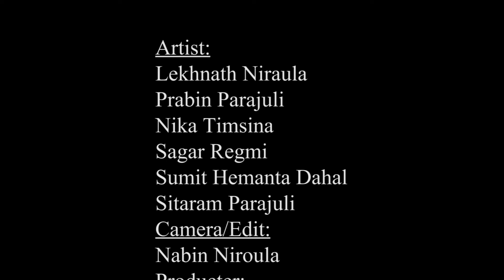Valentine Day Prank ll Comedy Video 2023 ll Lekhnath Niraula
Title : Single People on Valentine Day
Artist :
Lekhnath Niroula
Nika Timisina
Prabin Parajuli
Sitaram Parajuli
Sumit Dahal
Sagar Regmi
camera /Edit:
NabinNiroula
producer:
Mero Tv
Writer/Direction
Lekhnath Niroula

Mero TV को यो आधिकारिक युटुव च्यानल हो ।

कोहि व्यक्ति सँग केहि अनौठो कला छ भने हामीलाई म्यासेज गर्न सक्नुहुन्छ ।

यदि च्यानल सव्सक्राईभ गर्नुभएको छैन भने पनि गरिहाल्नुस है ।

 Mero.TV/MeroFilm Pvt. Ltd. is working in Nepali Film Industry since 9 years.

We are up to dated with modern technologies
 Music Video, Teliflim , Short Movie,  Full Movie & Visual Works.

► Lekhnath Niraula
► Managing Director
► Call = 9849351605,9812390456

यस च्यानल मा रहेका गीत, संगीत तथा Video हरु कपि, Download गरी अन्य Channel मा upload गरेको पाएमा प्रचालित कानुन बमोजिम कडा भन्दा कडा कारबाही गरिनेछ copyright @ Mero.TV/MeroFilm Pvt. Ltd.